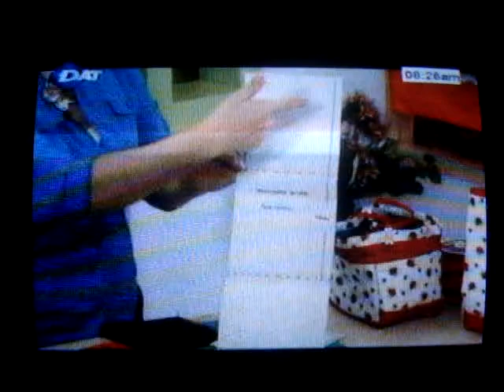BOLSO PEQUENO (O7. 04.14) ORGANIZADOR 3 DE 5 PARTS